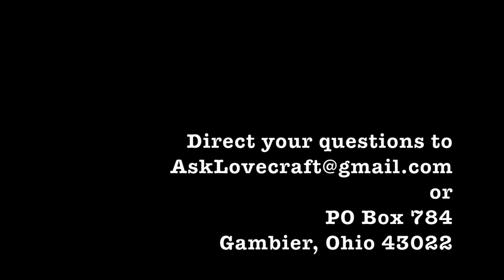Ask Lovecraft - Life on Venus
In which we soberly assess our place in the cosmos.